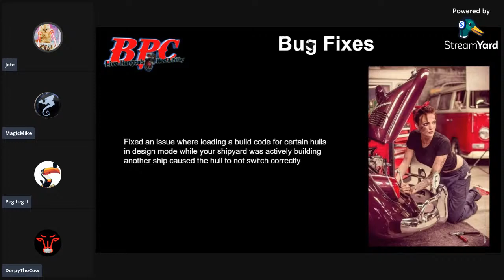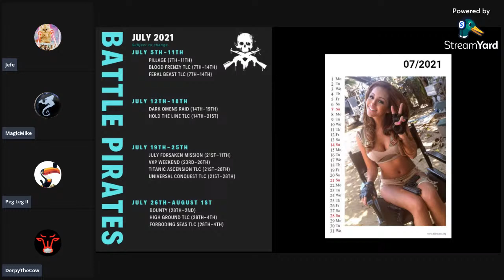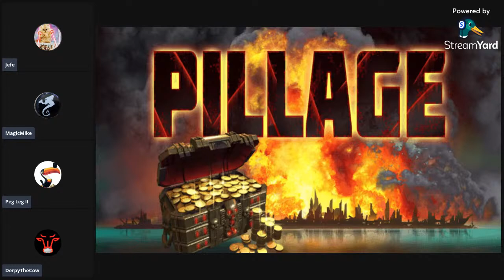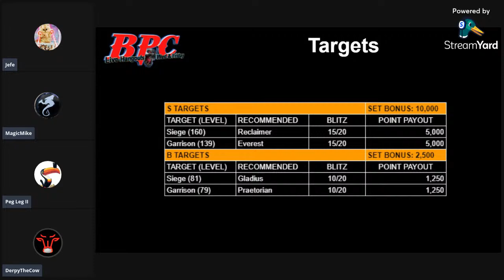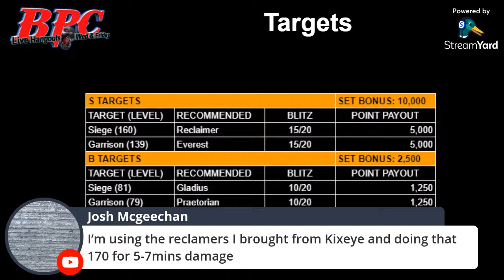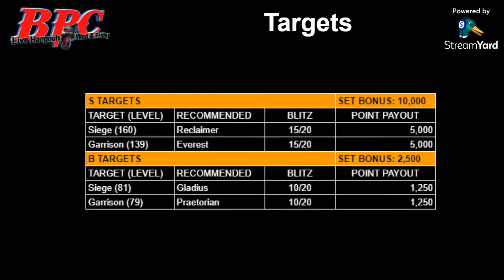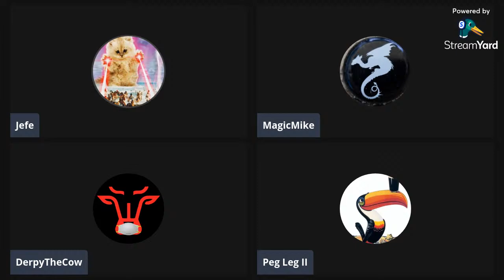Battle Pirates Crib - Reclaimer Pillage - 7PM Eastern